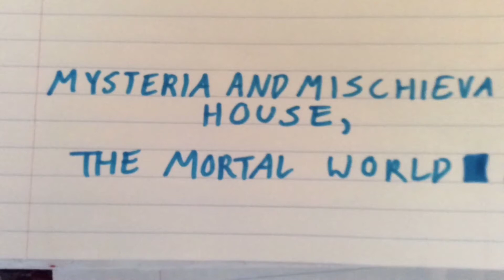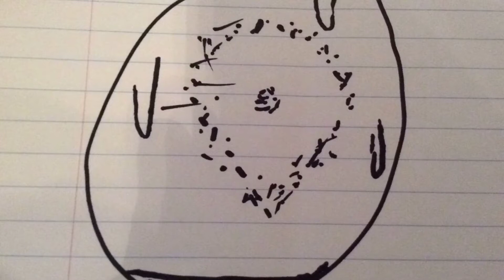Mysteria and Mischieva: The Movie Part 1